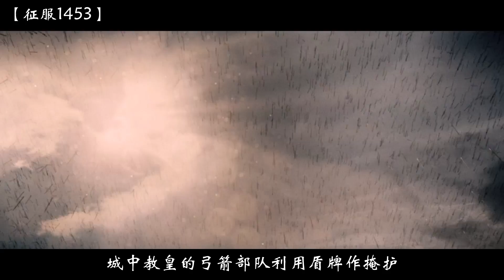【小明】7000人对阵10万大军围城，连续攻城57天，巨炮轮番轰炸城墙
《征服1453》是法鲁克·阿克索执导，德夫瑞姆·埃文和伊巴西姆·切利克科尔等主演的剧情片。该片讲述了穆罕默德二世在1453年攻陷拜占庭首都君士坦丁堡的战役。征服1453 战争片 电影解说 Fetih 1453